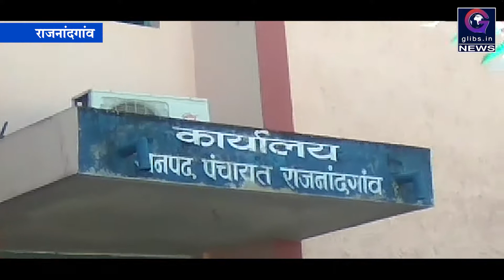राजनांदगांव जनपद से उपाध्यक्ष पद पर विजयी हुए कांग्रेस के रोहित चंद्राकर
राजनांदगांव जनपद के प्रतिष्ठा पूर्ण चुनाव में उपाध्यक्ष पद पर कांग्रेस के रोहित चंद्राकर  विजयी हुए । रोहित चंद्राकर को 15 मत प्राप्त हुए वहीँ भाजपा समर्थित दिलीप पटेल को 10 मत मिले। इस पूरे चुनाव के दौरान कांग्रेस दो धड़े में बटी रही लेकिन अंतिम समय में सभी ने एक होकर विजय प्राप्त की । इस पूरे चुनाव के दौरान जितेंद्र मुदलियार अपनी पूरी टीम के साथ तथा विमल अग्रवाल, हेमंत वैष्णव, सुरेंद्र दाऊ आदि ने सक्रिय भूमिका निभाई।